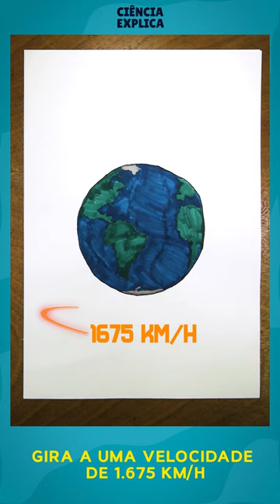Ciência Explica - Por que não sentimos a Terra girar?